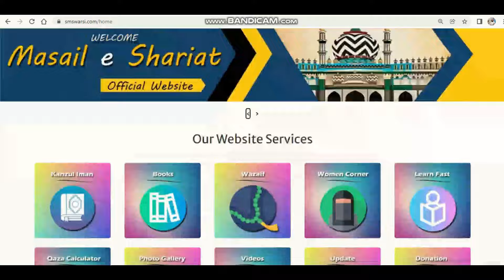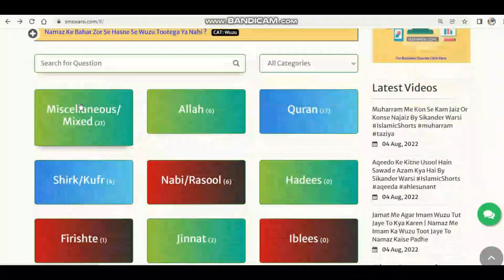Javed Ghamidi Exposed Tasweer aur Kutta | Ghar Me Tasvir or Kutta Rakhna ANGELS DO NOT ENTER A HOUSE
Our Official Social Media Pages:
Learn Fast
Sikander Warsi about jis ghar me tasweer aur kutte ho
sms Warsi about ghamidi ki jahilana daleel
jis ghar me kutte hon waha firishte nahi aate
Ghar me tasweer rakhna
pehli Shariat me tasweer jaiz thi to ab bhi hogi
Ghair e alim ko sunna kaisa
Javed ghamidi ka kutte aur tasweer par jahilana masla
kya hadees huzoor ka farman nahi
jis ghar me kutta ho waha firishte kyun nahi aate
Nabi ne ghar me kutte aur tasweer rakhne se kyun mana kiya
jis ghar me kutta aur taswir ho Hadis ka khulasa
जिस घर में कुत्ता और तस्वीर हों वहां फ़रिश्ते नहीं आते
जावेद गामिदी का जाहिलाना अकीदा
جاوید احمد غامدی کا جاہلانہ عقیدہ
جس گھر میں کتہ اور تصویر ہوں حدیث کا خلاصہ

HADITH: ANGELS DO NOT ENTER A HOUSE WITH A PICTURE OR A HOUSE WHERE THERE IS A DOG | JAVED GHAMIDI